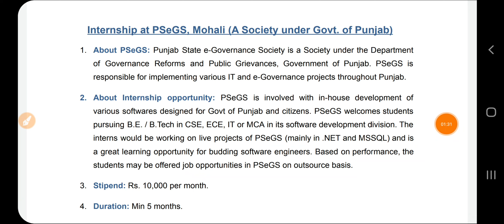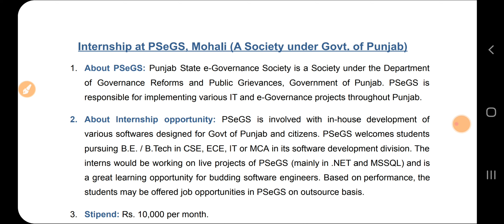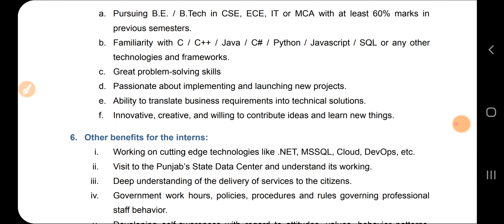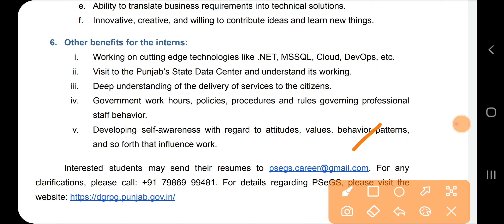Punjab Latest Govt Recruitment 2022| Punjab Bharti 2022|Meet Academy|Govt Jobs 2023